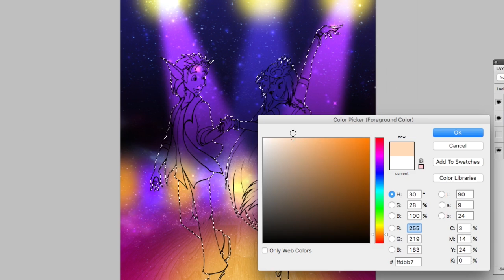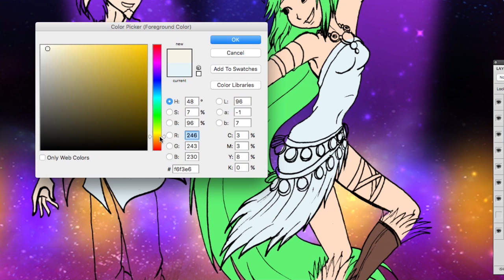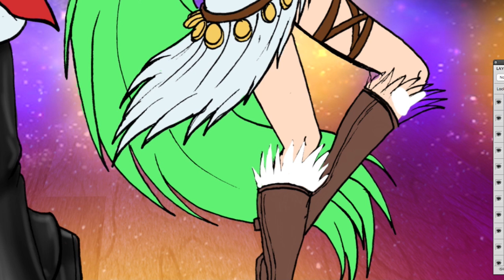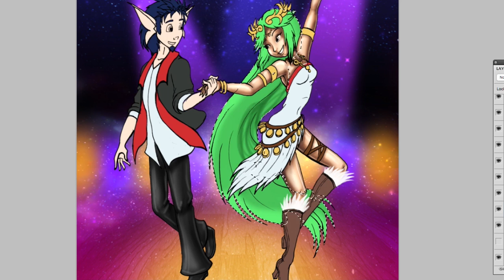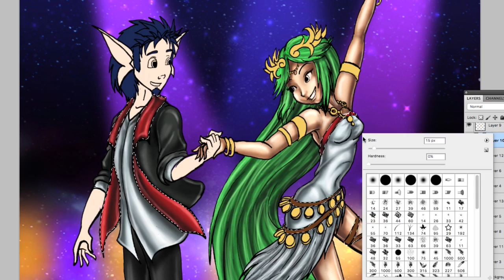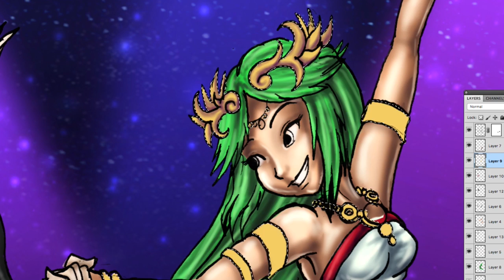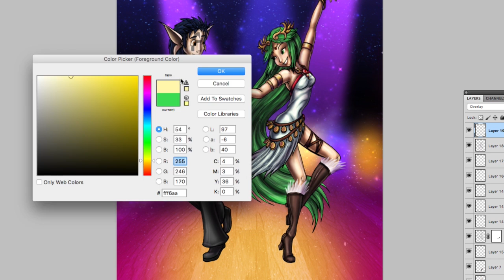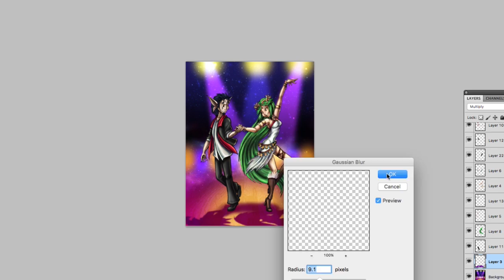Painting Palutena (Kid Icarus Games) for Dancing With the Gaming Stars 24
Here I am showing you how I colored Lady Palutena from the Kid Icarus games for season 24 of my Dancing With the Gaming Stars series on DeviantArt. If there is a character you would like to see dancing in my series, please write in the comments below.